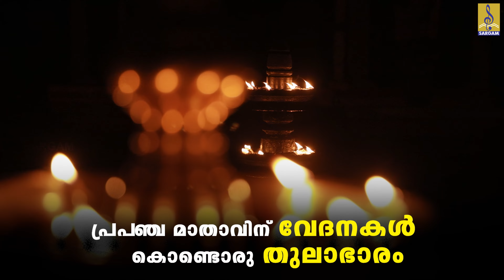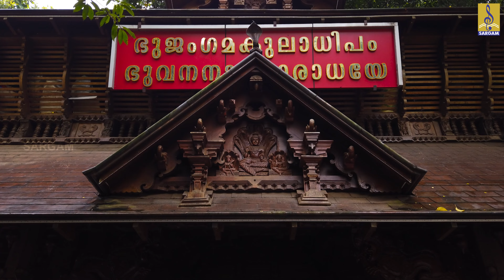സർവ്വം അമ്മ | Latest Devi Song | Devi Devotional | Thulasikathir Jayakrishna | Sarvam Amma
Listen "Sarvam Amma" album song on your favorite streaming platforms...

Lyrics & Direction : Sajith Mahadev
Music & Singer : Thulasikathir Jayakrishna
Programming, Recording & Mixing : Anish Thekkekkara
Studio : Decibel Audio Factory Ezhumattoor
Camera : Prasanth Shines Pullad
Editing : Hari Sargam
Design : Ashiq Sargam
Samarpanam : Mohanan Mannar